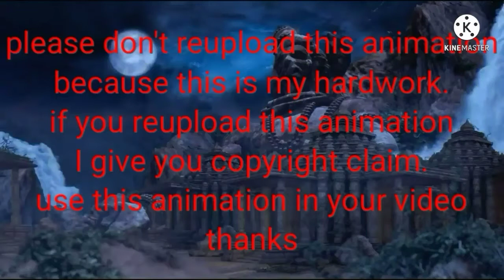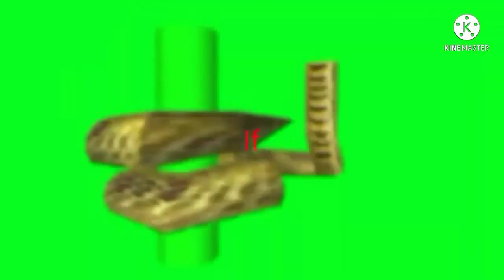Nagin 6 New snake animation in green screen.nagin 6 neeli nagin demo snake in green screen.